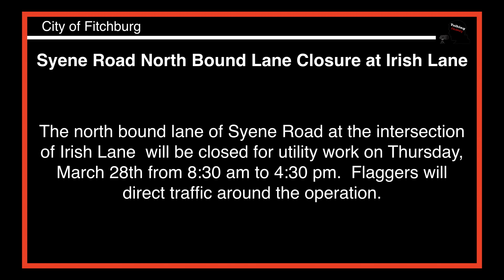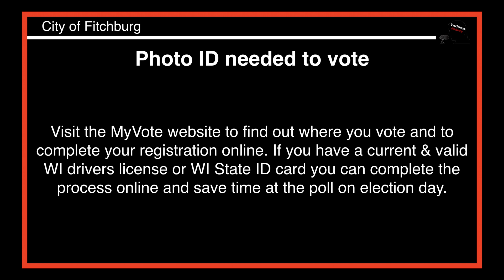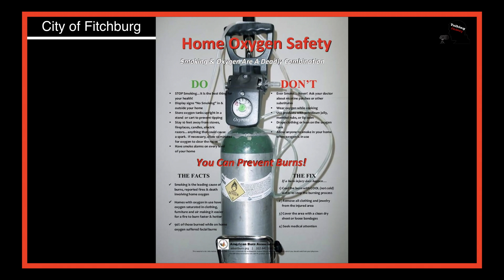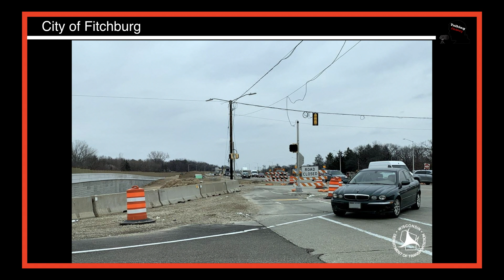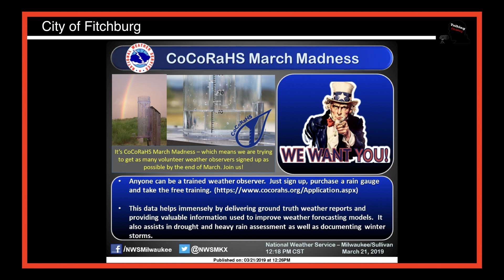Talking Fitchburg Headlines 3-28-19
Syene Road North Bound Lane Closure at Irish Lane

DYK: Later this year, Verona Road (US 18/151) traffic will travel under Williamsburg Way.